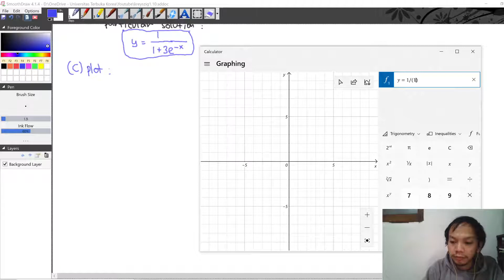Kreyszig - Advanced Engineering Mathematics 10th Ed - Problem 1.1 Question 13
(a) Verify that y is a solution of the ODE. (b) Determine from y the particular solution of the IVP. (c) Graph the solution of the IVP.